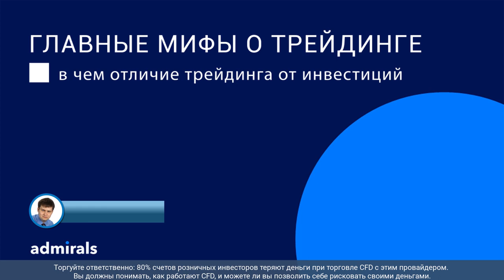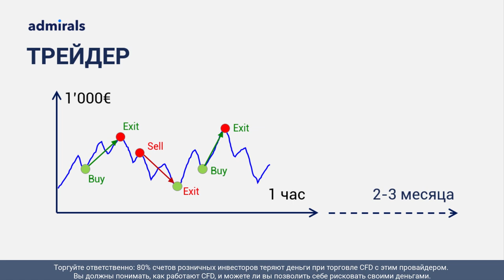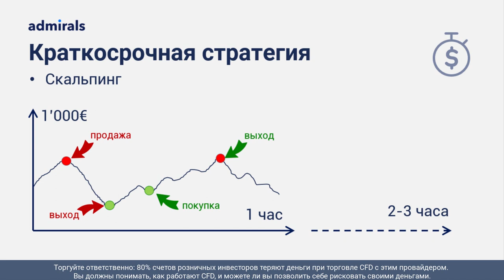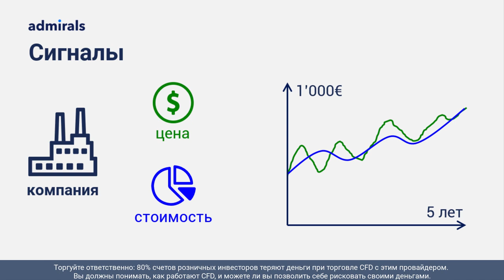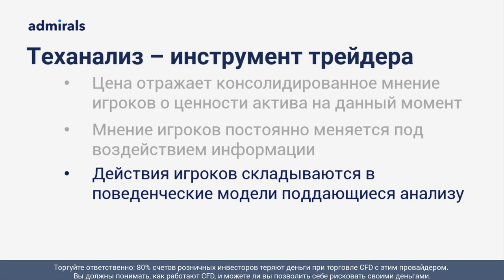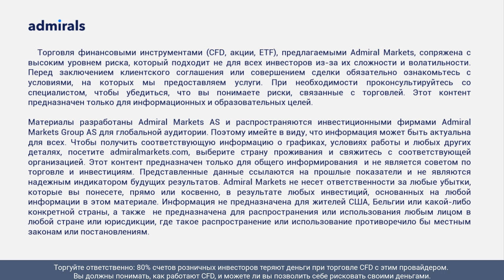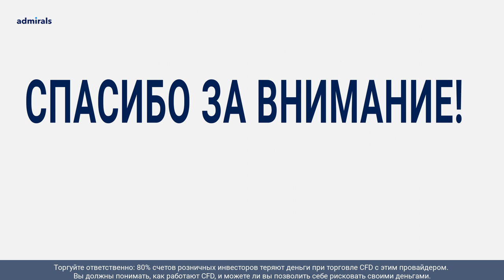📈 Главные мифы о трейдинге/ В чем отличие трейдинга от инвестиций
номер телефона. После регистрации на почту придет ссылка для присоединения к вебинару.

Приходя на рынок, большинство новичков воспринимают трейдинг как игру, в которой надо угадать, куда пойдет цена. В этом видео мы разберемся что такое трейдинг и что нужно делать чтобы в торговле не полагаться на удачу. Развеем основные мифы трейдинга и дадим рекомендации как начать торговать не совершая

В этом видео:
00:00 – Что такое трейдинг
00:48 – Инвестор
01:15 – Долгосрочная стратегия
02:22 – Сигналы
04:18 – Технический анализ